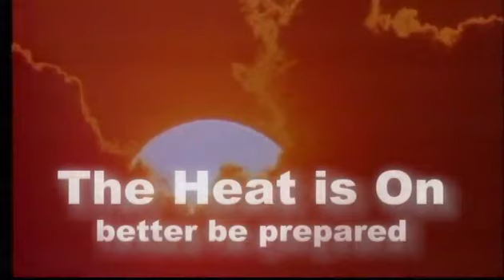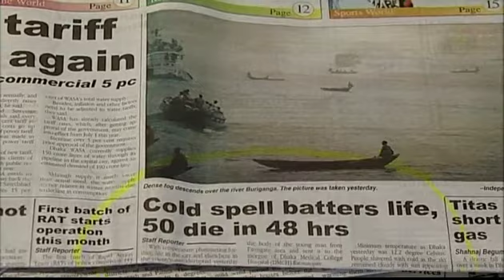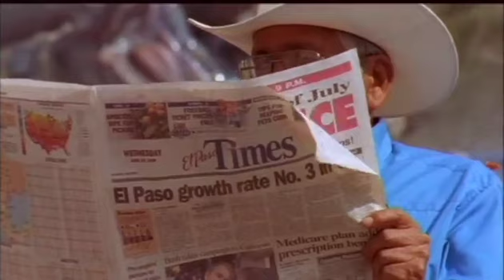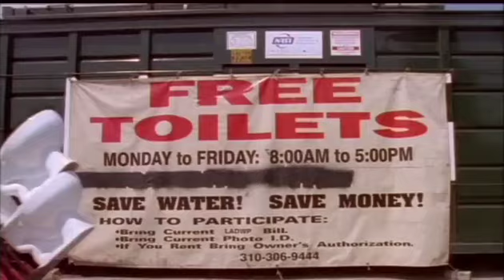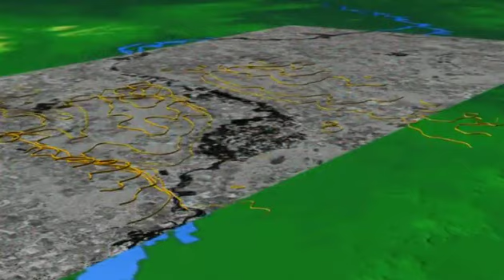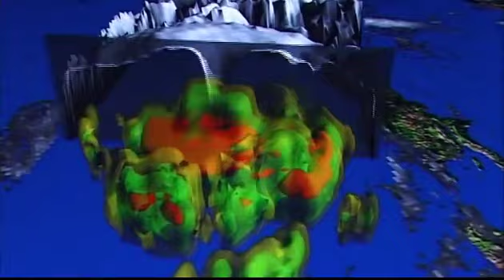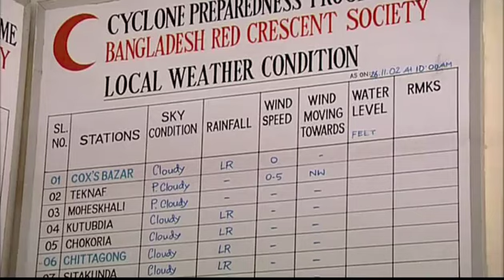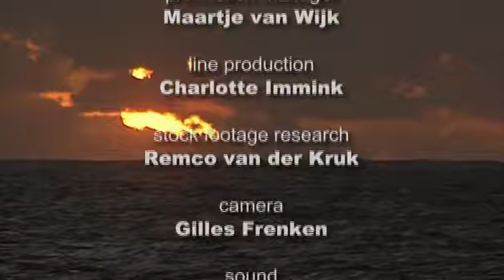The Heat Is On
better be prepared
documentary special (43’00 min.)

Our climate is changing faster than at any time in the past 10,000 years…

All over the world, freak weather events are becoming more commonplace… resulting in thousands of casualties and billion of dollars worth of material damage.

The cause is thought to be soaring emissions of greenhouse gases, which by trapping more of the sun’s energy… are pushing up temperatures around the world.

1998 , 2001 and 2002, have been the hottest years on record, so far…

Already, during the decade of the 90s, the International Red Cross reports that over 600,000 people were killed in weather related catastrophes. And during the same period, more than 2 billion people were left injured, made homeless or exposed to hunger and disease.

In this one-hour television special we explore the complex issues surrounding global warming, and look at in particular the strategies being developed to cope with the massive changes anticipated.

Through colourful imagery and powerful real world examples, The Heat is On examines what is being done to combat and cope with climate change in five contrasting regions of the world:
 In Vietnam, mangrove plantations are protecting communities are not only being protected from typhoons but local fisheries are being replenished as well. In Mozambique improved forecasting methods meant that 34,000 people were saved from drowning when devastating floods came for the second time in 2001. In Australia and the USA, communities are learning to cope with drought by using limited freshwater supplies more wisely.
In the Netherlands, after centuries of fighting storms and floods with higher dykes, barrages and sea walls, engineers are finding ways to adapt and harness the natural processes. "Make way for rivers" is the new slogan.

We can't prevent disasters, and the effects of climate change will get worse before they get better… but by being better prepared for the effects of today’s climate variability, we’ll be much less vulnerable to the impacts of tomorrow’s climate change.

William Cosgrove, World Water Council:
"The outlook for the future depends on whether we act or not... If we don't change the way we're behaving we'll have disaster on this planet. If we do change, we can build resilience, we can learn to manage the resources we've got now, to deal with the climate variability we've got now, we can build a world that will be a safe place to live in the future… in spite of climate change."

 © EMS / SWYNK 2003